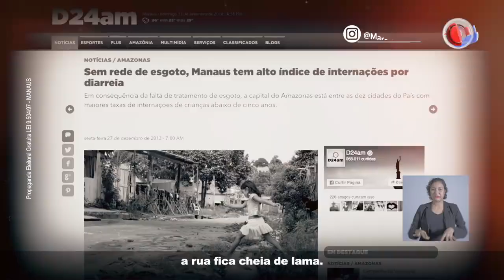Marcelo Ramos (PR) - Crianças doentes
Eleições Municipais 2016 - Propaganda Eleitoral Gratuita
Candidato a Prefeito: Marcelo Ramos
Candidato a Vice-Prefeito: Josué Neto
Nº: 22, Partido: PR
Coligação: Mudança para Transformar

"Manaus está entre as dez cidades brasileiras com as maiores taxas de casos de crianças doentes por falta de saneamento.", diz Marcelo Ramos.

NOS ACOMPANHE!